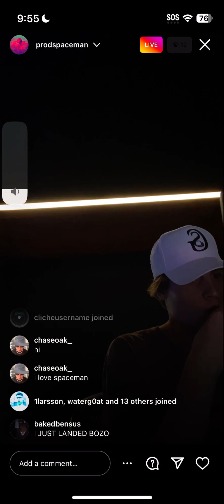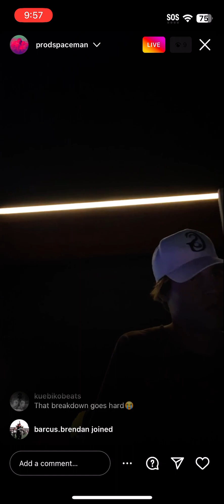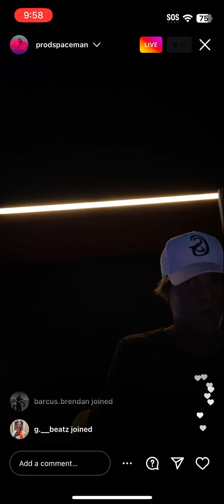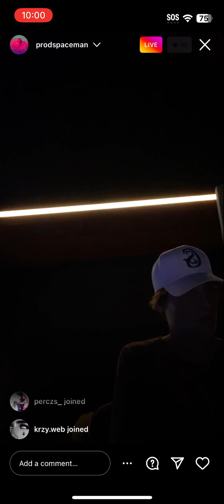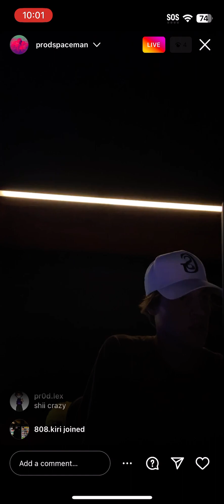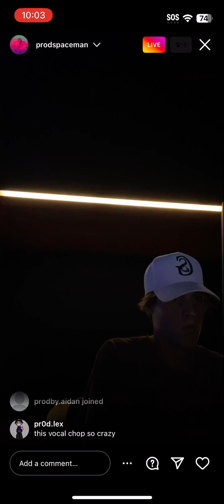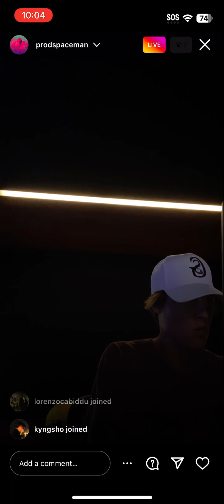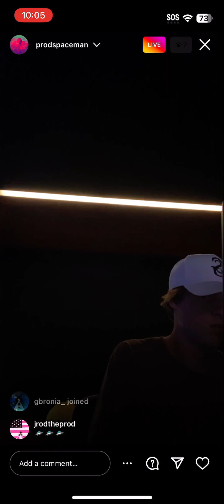Spaceman Cooking Up in the Studio on IG Live (Jul 14, 2023)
Spaceman IG Live (July 14, 2023)